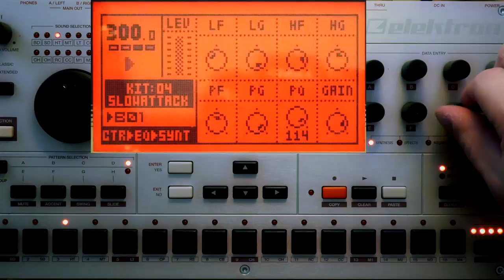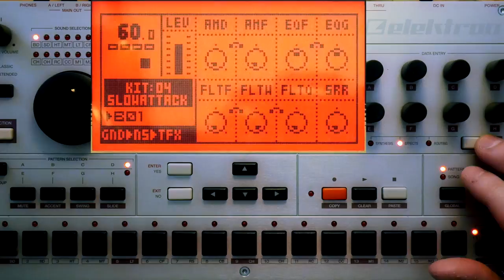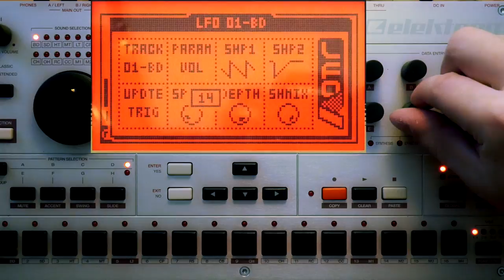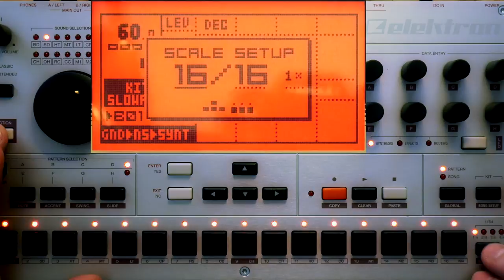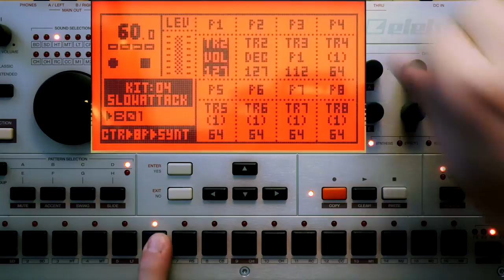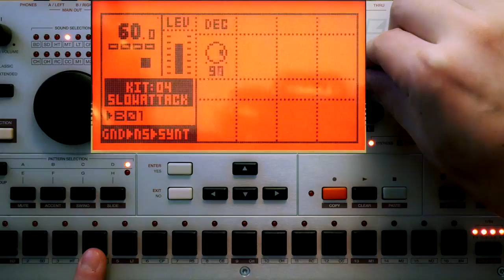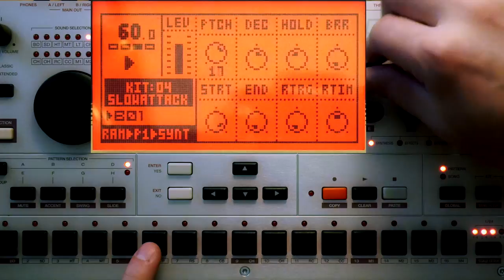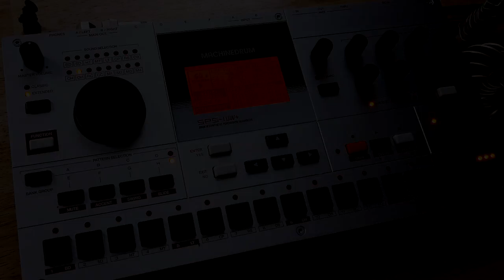Elektron Machinedrum: Slow Attack Envelopes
Three techniques for sounds that slowly swell and fade-in are explored on the Elektron Machinedrum. The first technique involves routing a triggered LFO to the VOL parameter, the second uses slide trigs on a CTR-8P machine, and the third involves a re-sampling approach, turning the decay tail of a percussive sound into a slow attack envelope. I used the first of these methods extensively for composing 'Singing Bowls in the Snow'